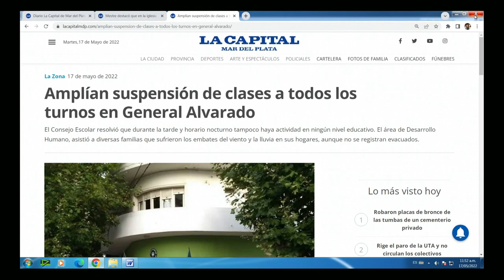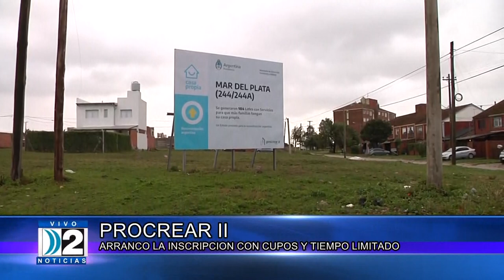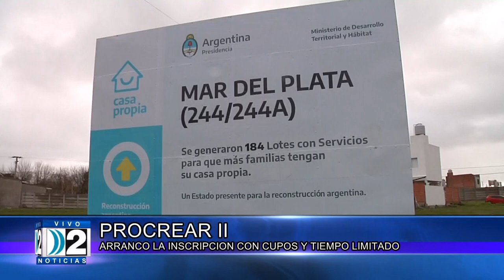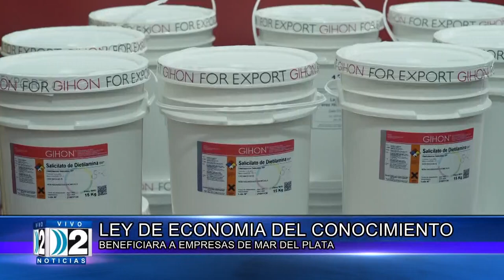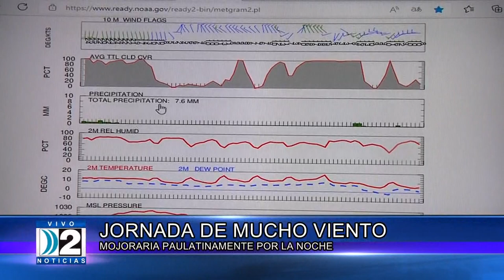DOS NOTICIAS SEGUNDA EDICION 17 05 2022